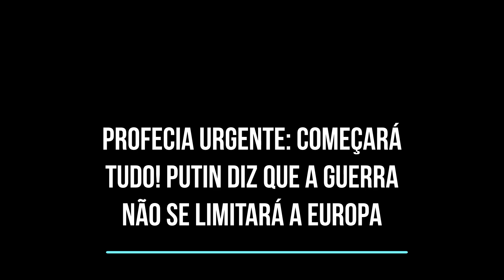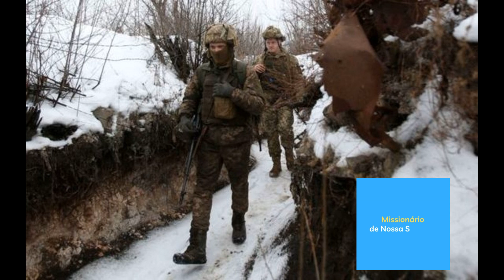PROFECIA URGENTE COMEÇARÁ TUDO PUTIN DIZ QUE A GUERRA NÃO SE LIMITARÁ A EUROPA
Faça parte do canal! Seja um MEMBRO e ajude a difundir a devoção à Nossa Senhora. Aqui falo de tudo um pouco. Profecias, Medjugorje, Mensagens de Nossa Senhora, Orações. Aqui é uma comunidade de pessoas de fé.
Venha faça parte!

*ASSISTA OS CONTEÚDOS DO CANAL
*AQUI TUDO É DE GRAÇA
*DEUS TE ABENÇOE E TE RECOMPENSE

"Meu filho, a grande hora está se aproximando quando muitos serão pegos de surpresa! Minhas Chagas estão sangrando profusamente e meu único consolo são as orações e atos de sofrimento que Meus fiéis Me oferecem. A guerra que foi travada contra Meus pequenos se tornou uma praga sobre os inocentes. Não posso mais segurar a mão justa de Meu Pai".

AQUI TAMBÉM VOCÊ RECEBERÁ:
"Todos os dias 25 de cada mês mensagens de Nossa Senhora de "Medjugorje".

RECEBA CONTEÚDOS COMO PROFECIAS, MENSAGENS DE NOSSA SENHORA E CONTEÚDO ESPIRITUAL VINCULADOS A FÉ CATÓLICA.

Obrigado!
Emídio.